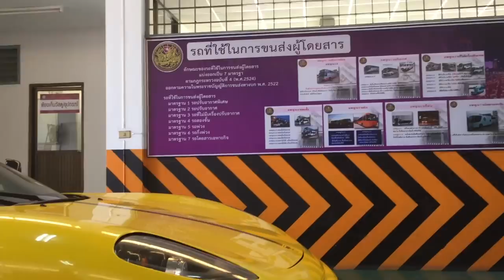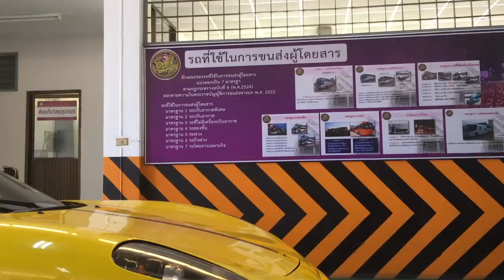แปลงรถเป็นSupercar ผิดกฎหมายไหม DIY CAR #02 by T3B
**ข้อมูลทั้งหมดจาก เจ้าหน้าที่กรมวิชาการขนส่ง - ผอ.ขนส่ง -กรมทรัพย์สินทางปัญญา
หลังจาก VDO Prosac16M ได้ถูกออกอากาศไปมีคนถามมาเยอะมากเรือง ว่าทำแบบนี้ถูกฏหมายไหม ทำได้ไหม วันนี้ผมมาบอกวิธีทำให้รถแต่ง รถแปลงทุกคัน ถูกกฎหมายครับ ดูได้จาก VDO

** กรณีละเมิดละเมิดลิขสิทธิ์ตราสินค้า จะผิดต่อเมื่อใช้โลโก้หรือชื่อแอบอ้างครับ เช่นชุดแต่งเฟอร์รารี่ แบบนี้ผิด หรือติดโลโก้บนตัวรถแล้วนำไปขายโดยบอกว่าเป็นอีกยี่ห้อนึง

**กรณีรถแบบนี้ ทำใช้เอง เป็นงานคัสต้อม ผลิตตามสั่ง ไม่ได้ผลิตจำนวนมาก ตามกฎหมายไม่ไม่นับว่าละเมิดการออกแบบผลิตภัณฑ์ครับ (ข้อมูลจาก กรมทรัพย์สินทางปัญญา)

อ่านให้เข้าใจหรือศึกษาข้อมูลก่อนคอมเม้นท์นะครับ^^